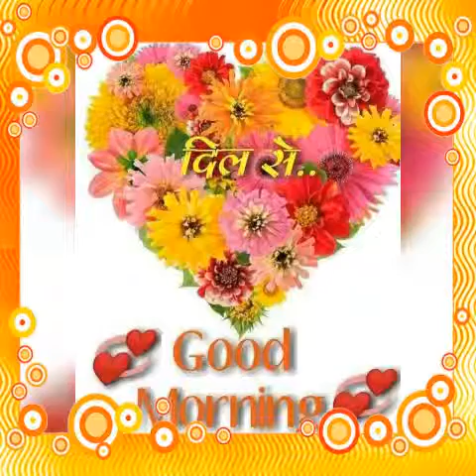Hajare Jaat Barsingsar 9799308933 9982588933